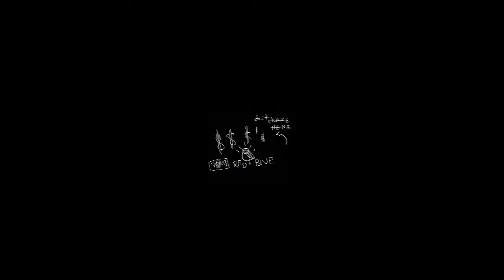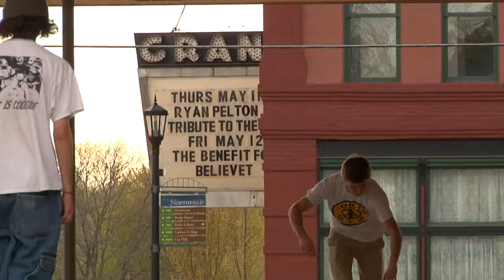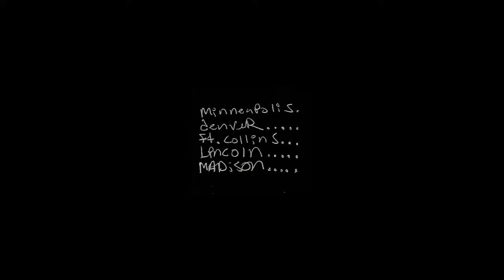well-boutime.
order of appearance: Enzo Obnamia, Logan Mozey, Peter Morris, steeze markques, Henry Gartland, Vinnie Nanthavongsa, Chase Duerlinger & Sean Pearson, Grant Patronik, Jack Ortiz, Michael Lujan, Tabari Cook, Josh Oakes, Danny Gluskie, Geoff "sheffy" Kopski.

*HD footage from our travels 2017